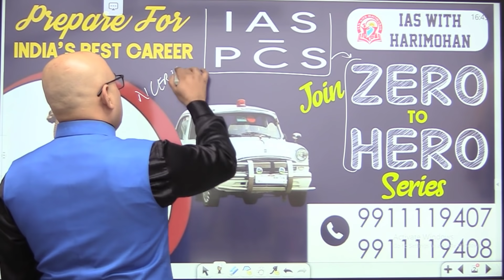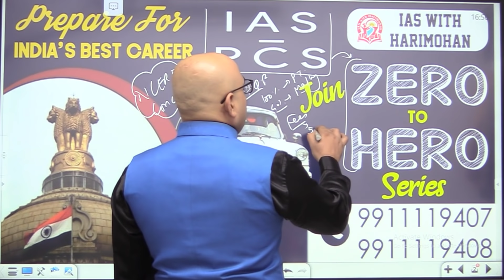Russia China के बीच तनाव क्यों बढ़ रहा है ? | Why is the tension between Russia and China increasing?